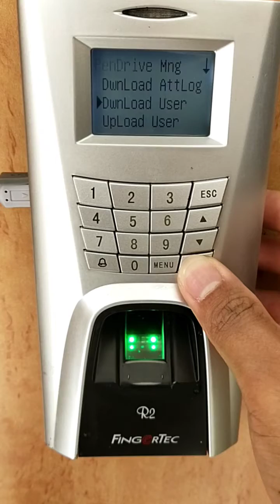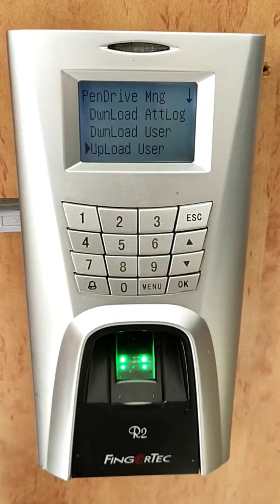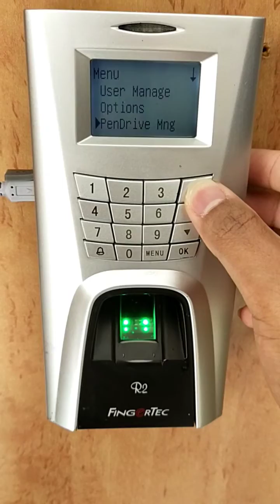Fingertec R2 and Kadex USB Manage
Understanding the Need for USB Flash Disk
Communication between the terminal and a PC is very important to upload and download transaction data for time attendance and door access reports. The terminal offers
a few communication options such as LAN and serial cable connections but sometimes
there are scenarios that require USB (Universal Serial Bus) connectivity. USB can connect to the terminal with a computer for download and upload of user information
and transaction logs. In the terminal, the USB Flash Disk function is known as Pen Drive
Management.

Type of USB
There are various types of USB available in the market. The terminal can only work with
USB flash disks that support minimum Linux Kernel 2.4.x, working fine with Imation,
Transcend and Pen Drive (minimum support Linux Kernel 2.4.x) To determine the type
of USB compatible by FingerTec terminal, please refer to this

Fingertec Ingress
Fingertec TCMSv3
Timetec Cloud